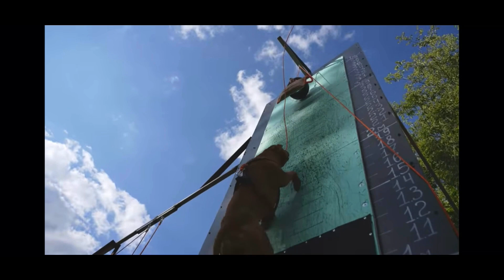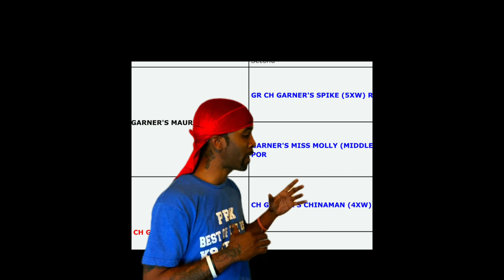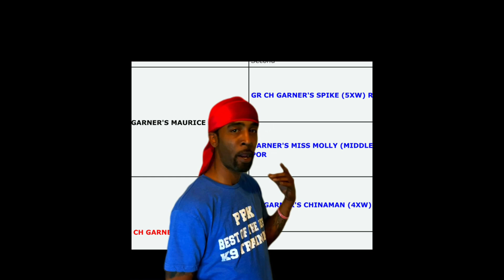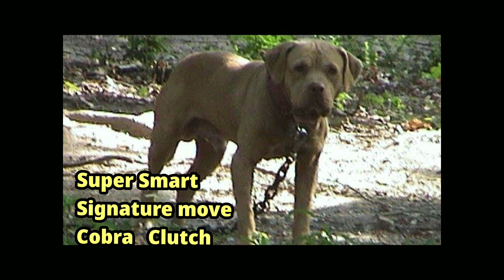Seki’s Grch Vetra and Garners Black Chance